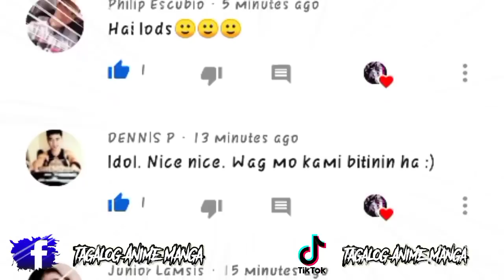Osaka Vs Kanagawa - Ch.17 - Ang Gantihang Puntos Ni "Tsuchiya Vs Maki"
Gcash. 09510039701